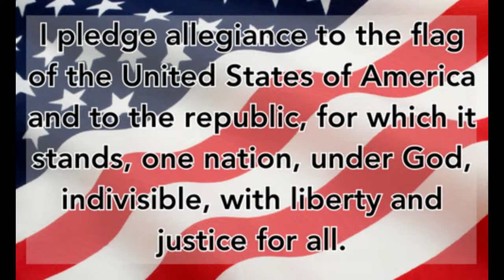ABE TV 5-10-24